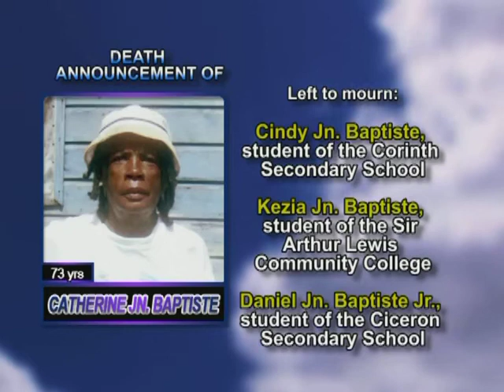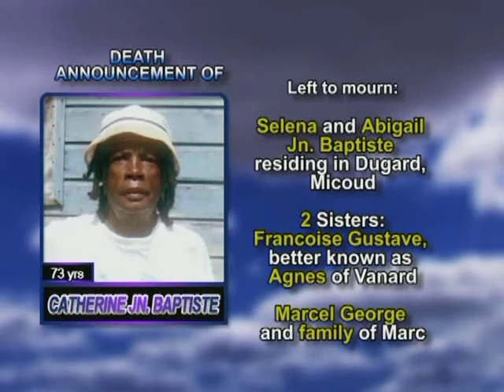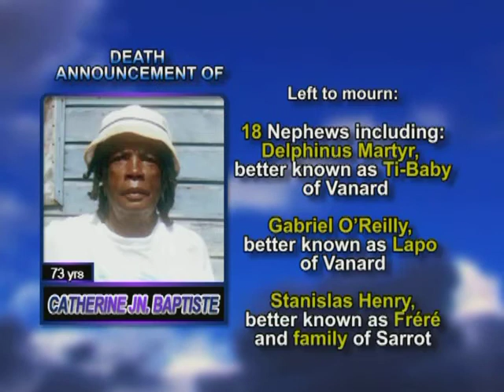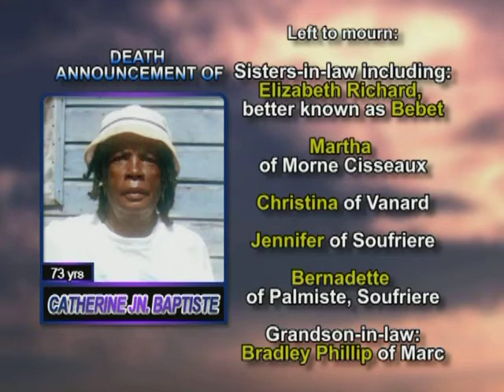Catherine Jn Baptiste long 1